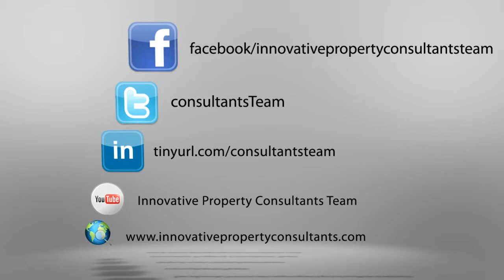LOCAL AREA EXPERT, THINK AGAIN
I am sure that at one time or another you have heard a real estate agent who claims to be the local area expert, and this may be true, however what does this truly mean?   Because someone knows an area, perhaps lives there, and focuses there career in real estate in on  location does this truly make them the go to person?  Probably not because in today's market you have to understand how properties are being marketed when buying, and if selling how buyers are searching and buying homes.  Watch this video for some great information and guidance on choosing your next real estate agent